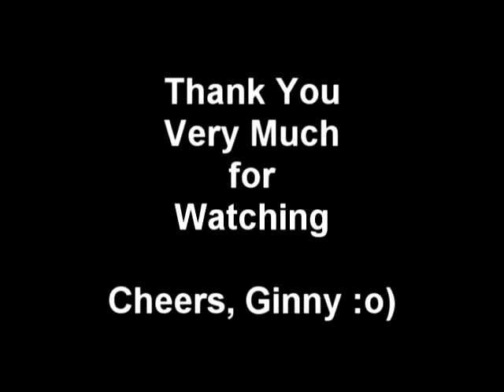A couple of quick Twinchies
Here I am making a couple of Twinchies using up some scrap pieces of paper. I hope you enjoy. Cheers, Ginny :o)